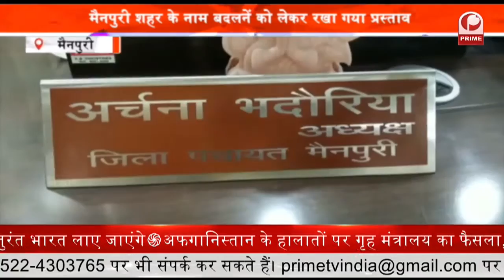Social Media पर PM Modi पे टिप्पड़ी करने वाला गिरफ्तार | Prime Tv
इस संबंध में जानकारी देते हुए पुलिस अधीक्षक अजय साहनी ने बताया कि गिरफ्तार व्यक्ति मनमोहन मिश्रा, यूट्यूब पर पीएम मोदी और कोविड-19 को लेकर अमर्यादित टिप्पणी कर रहा था. सोशल मीडिया पर यह मामला वायरल होने के बाद कोतवाली पुलिस ने मामले को स्वत संज्ञान में ले लिया